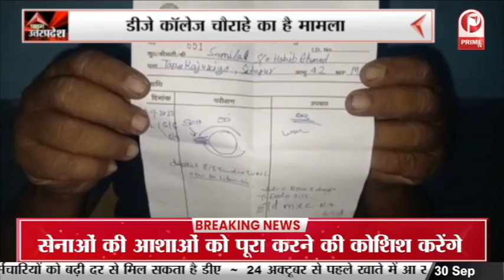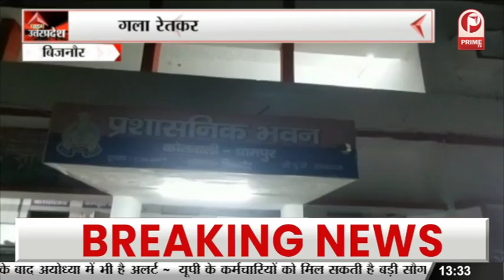CM योगी ने आबकारी सिपाहियों को बांटे नियुक्ति पत्र || Prime Tv